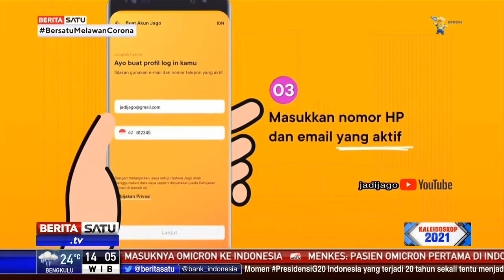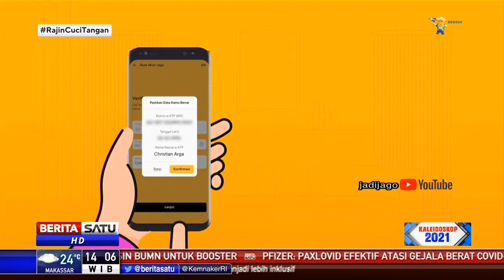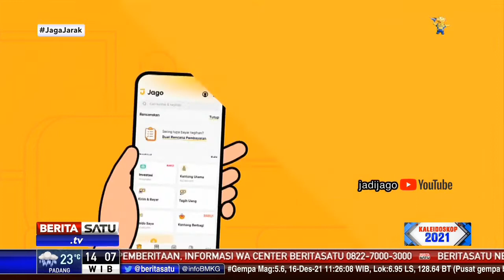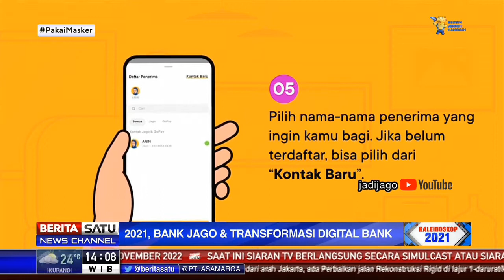Kaleidoskop 2021: Bank Jago & Transformasi Digital Bank